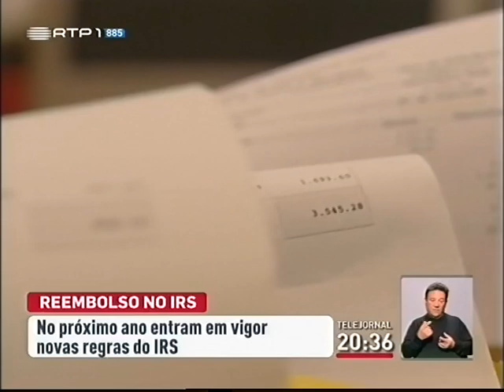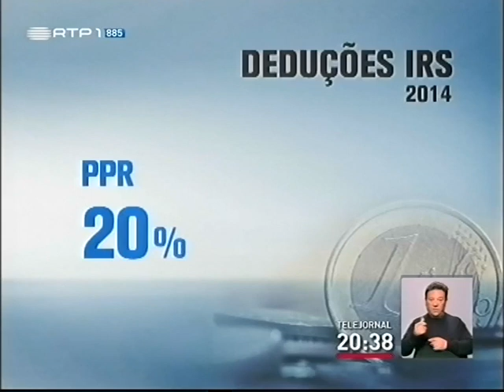RTP 1 - Reembolso no IRS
A poucos dias do final do ano, aconselha-se que peça as faturas com NIF para obter mais deduções. Declarações do Bastonário, Domingues de Azevedo